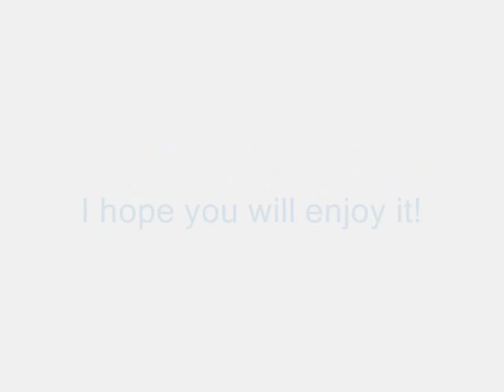PACADI MEGAMIX part 1! The Best Of Techno Dance Trance vol. 3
A great mix from Pacadi!
Listen, Judge and Enjoy!